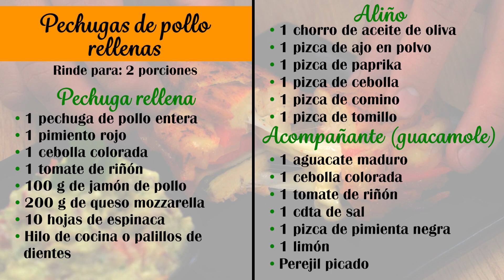Pechugas de pollo rellenas hechas al horno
Si comer pollo de una forma diferente es lo que quieres, preparar esta receta debes.

La pechuga rellena es una alternativa diferente de disfrutar el pollo con pocos ingredientes tendrás listo una proteína perfecta para el almuerzo.
En esta receta también te enseñamos a preparar de forma sencilla un delicioso guacamole para acompañar el pollo al horno.

📢 Los ingredientes con cantidades están al final del video.

🔥 No te quedes con antojo de un pollo delicioso y prepara estas jugosas alternativas👇

Ingredientes 👇
Estas cantidades rinden para 2 porciones
➤ Pechuga rellena
- 1 pechuga de pollo entera
- 1 pimiento rojo
- 1 cebolla colorada
- 1 tomate de riñón
- 100 g de jamón de pollo
- 200 g de queso mozzarella
- 10 hojas de espinaca
- Hilo de cocina o palillos de dientes

➤ Aliño
- 1 chorro de aceite de oliva
- 1 pizca de ajo en polvo
- 1 pizca de paprika
- 1 pizca de cebolla
- 1 pizca de comino
- 1 pizca de tomillo

➤ Acompañante (guacamole)
- 1 aguacate maduro
- 1 cebolla colorada
- 1 tomate de riñón
- 1 cdta de sal
- 1 pizca de pimienta negra
- Perejil picado